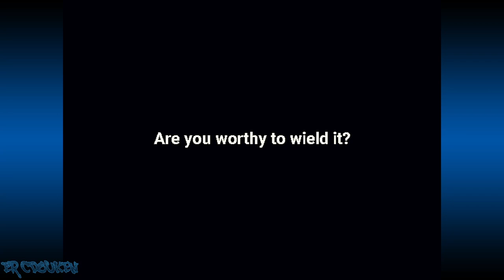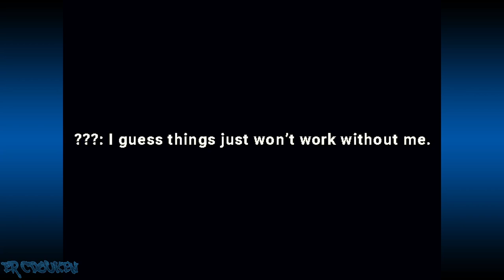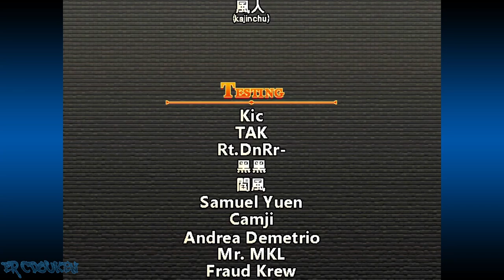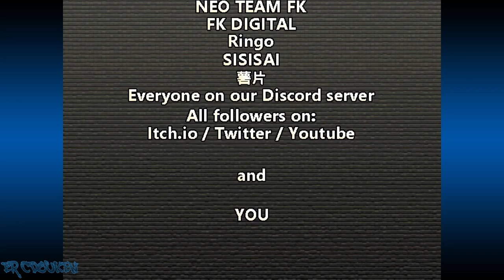Angels of Battle (1.6) [PC] - Zeiko Playthrough (Heaven)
Playthrough of the 1.6 version of Angels of Battle with Zeiko. I have done a playthrough of the 1.5 version with Zeiko last year. 1.6 adds balance changes, new single player modes, a new stage, and more.

00:00:00 Title/Character Select/Profile
00:00:32 vs R-Voltes
00:02:17 vs Elvi
00:04:17 vs Eve
00:06:14 vs Kay
00:09:24 vs Erus
00:11:47 vs Boss Zeiko
00:14:07 Ending/Credits